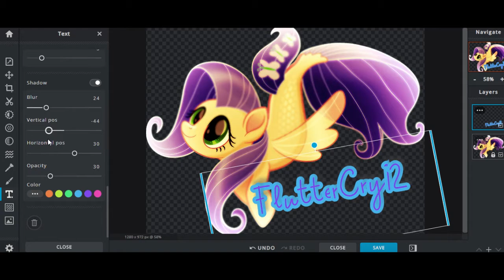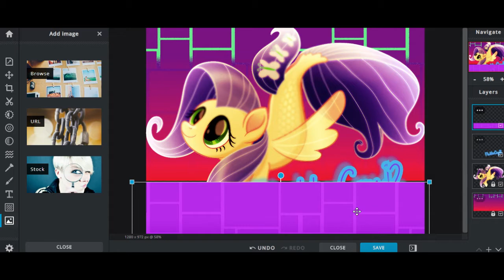MLP SpeedPaint: Fluttershy Is Different Color❤